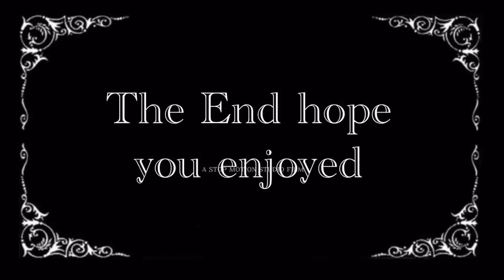Warship vs Warship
Stop Motion Film